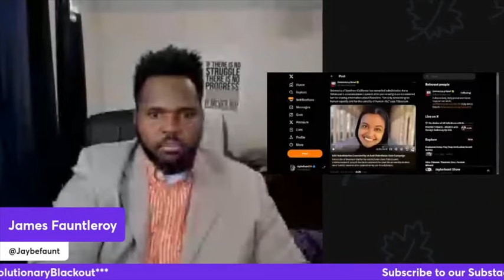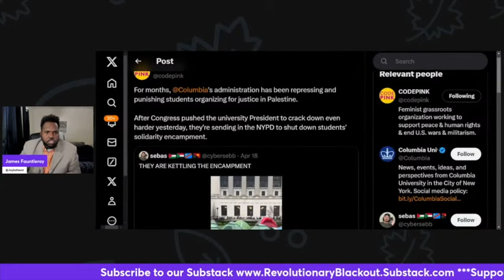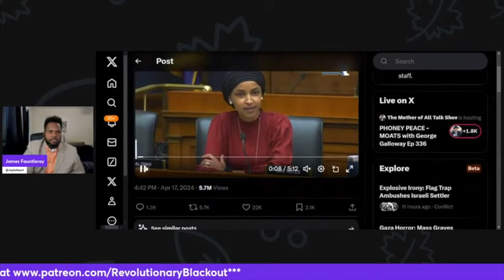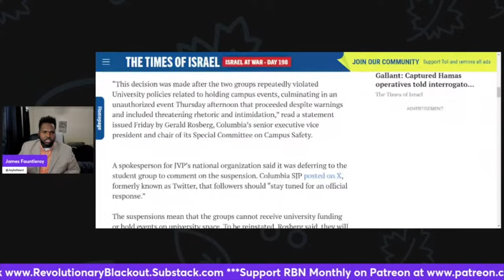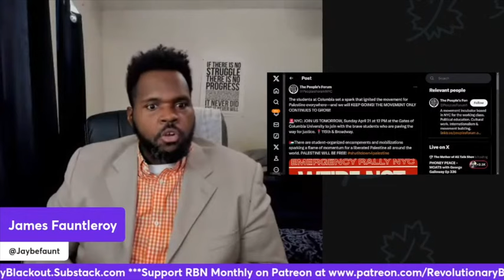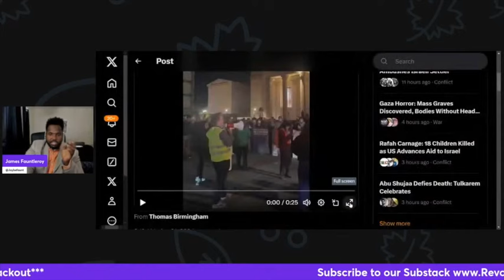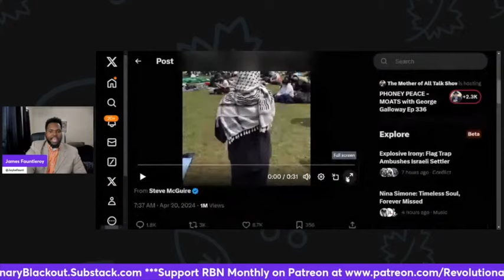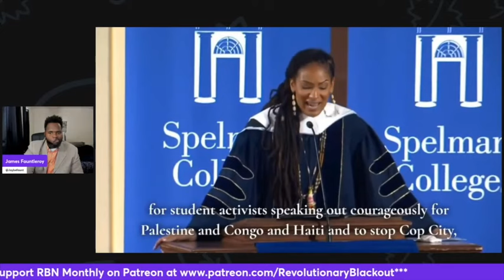College Walk OUT!